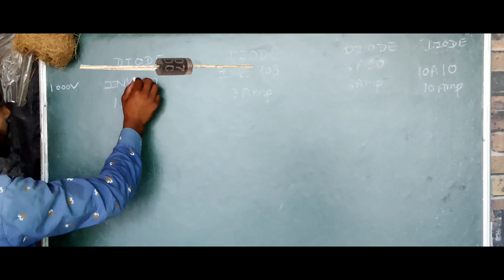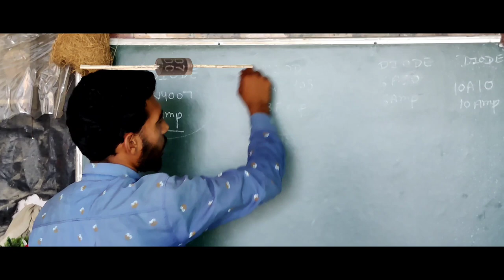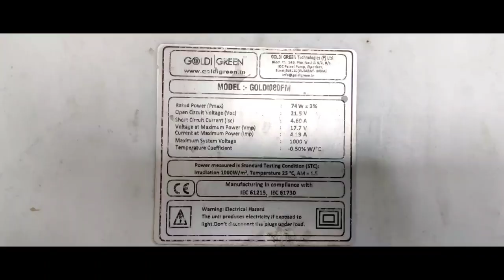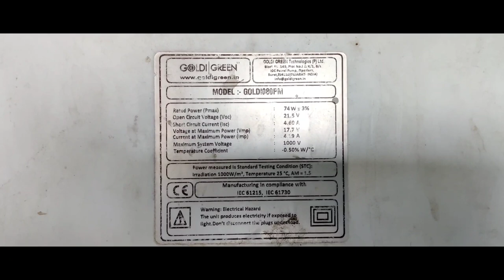How To Make Solar Battery Charger Diode Bridge || mr creative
Hiii
friends
welcome on my channel
mr creative
how do you make solar electric bike electric bike electric project on this channel of ours. How is an electric bike charged? How to fit an electric bike motor. All these projects will get full detail and if you want to know how much mileage the electric bike will give. How many kilometers run then all are available to you on our channel.
You will get full entertainment on our channel. We bring you all types of videos for experimentation, electric bikes, videos and die projects.

how to make solar battery charger diode bridge || solar charger ||

IN4007 Diode = 1 amp current
 Take a look at this KL-TECH 1N4007 HB DIP Rectifier Diode Rohs Lead-free Compliant -Set of 100 Pcs. Electronic Components Electronic Hobby Kit on Flipkart

In5408 Diode = 3 amp current
Take a look at this gobagee 1N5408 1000V 3A Power Rectifier Diode Axial Pieces 5 Electronic Components Electronic Hobby Kit Electronic Components Electronic Hobby Kit on Flipkart

6A10 Diode = 6 amp current
Take a look at this Republic 6 Amp Diode 6A10 ( Pack of 5) Electronic Components Electronic Hobby Kit on Flipkart

10A10 = 10 amp current
Take a look at this 22 TECH Pack of 2 - 10A10 Diode Electronic Components Electronic Hobby Kit on Flipkart

25 volt capacitor
Take a look at this geeta enterprises (Pack of 2) 6800uf 25volts Capacitor Electronic Components Electronic Hobby Kit on Flipkart

Other YouTube related search terms
how to make diode bridge for solar system
how to charge battery by solar system with diode
diode circuit
diode ractifaire
make a battery charger system
make a solar battery charger system
how to make a powerful Inverter Battery chargr by solar panel
loom solar panel charger
loom solar panel to charge battery
how to charge a 12 volt battery
how to charge 12 volt battery at home
how to charge 12 volt battery with a battery charger
how to charge a 12 volt battery with a solar panel
how to charge a 12v lithium ion battery
how to charge a 12v battery using solar panel
how to charge a 12v battery without charger
how to charge 12v lithium ion battery using solar panel
how to repair 12 volt battery by mr creative
12 volt battery hindi
Battery repair 12 volt
how to repair 12 volt battery
how to charge 12 v battery
how to charge 12 volt battery with power supply
how to charge 12 v battery with solar panel
how to charge 12 volt battery with 24 volt solar panel
how to charge 12 volt battery to inverter
run 12 volt 500 watt dc motor by solar panel
charge 12 volt battery with 40 watt
how do you charge 12volt battery by solar panel
how to make diode bridge